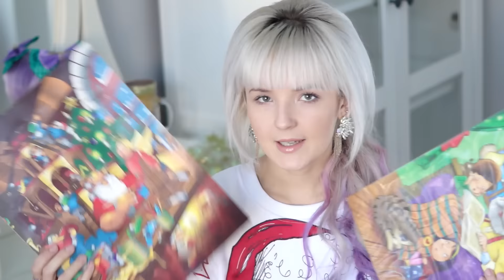Покупки в FIX PRICE/К Новому году и просто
КАКАЯ У МЕНЯ ПАРТНЕРКА? ВОТ
PERISCOPE: ELMOFEO